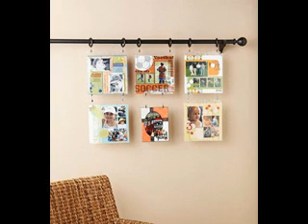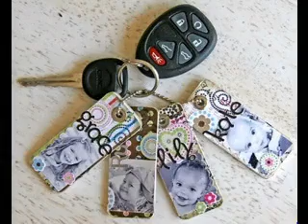Scrapbook paper craft ideas